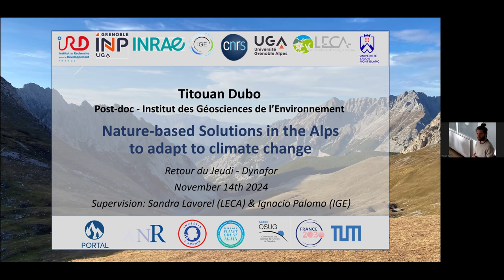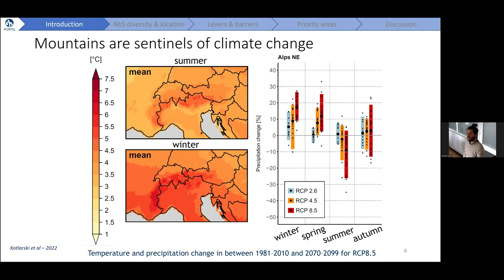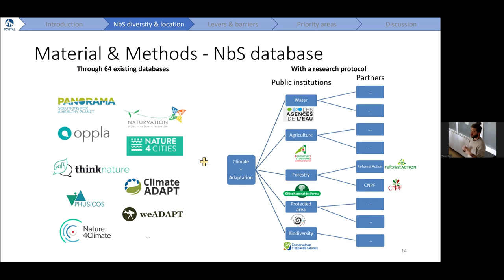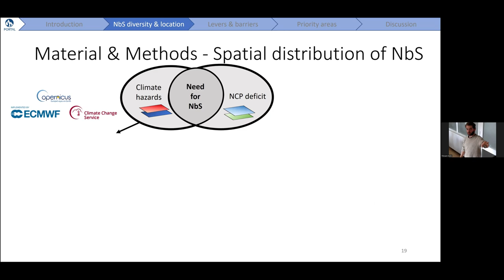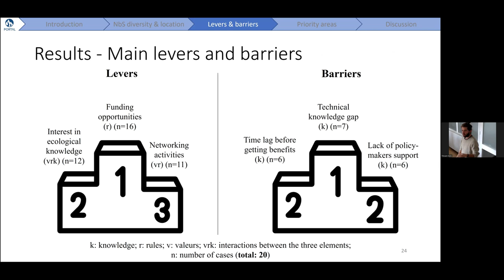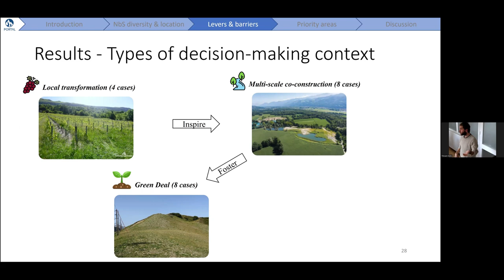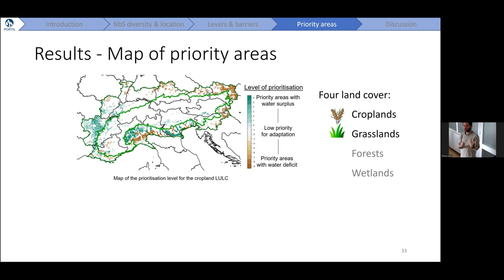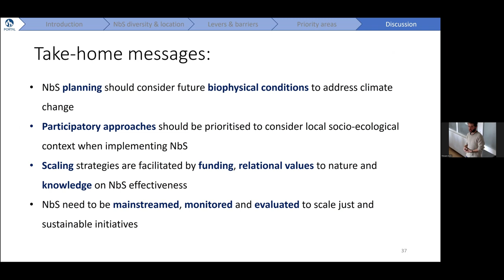invité: Titouan Dubo (post-doctorant, UMR IGE): Nature-based Solutions in the Alps to adapt (...)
Titre complet: Nature-based Solutions in the Alps to adapt to climate change

Par Titouan Dubo (post-docotrant à l'UMR IGE Grenoble)

Nature-based Solutions (NbS) are increasingly recognized to support local communities in adapting to climatic hazards and conserving biodiversity. These initiatives hold the potential to accelerate the transformative adaptation of social-ecological systems, addressing the interconnected crises of climate and biodiversity. However, there is a limited understanding of the current stage of NbS implementation, the main existing barriers to their adoption, and their linkages with spatial planning. In this thesis, I identified a portfolio of NbS for climate change adaptation in the Alps and evaluated that these initiatives are not located where they are the most needed. I then investigated their decision-making context to identify the main barriers of their implementation, namely funding, technical knowledge gaps and path-dependency of practices. To support future NbS scaling, I identified where these initiatives should be prioritized to adapt to drought and analyse potential levers of each local social-ecological system to foster their implementation. Disseminating NbS, both successful and unsuccessful, recognising their role in multifunctional landscape management, and designing new research protocols can foster their adoption.